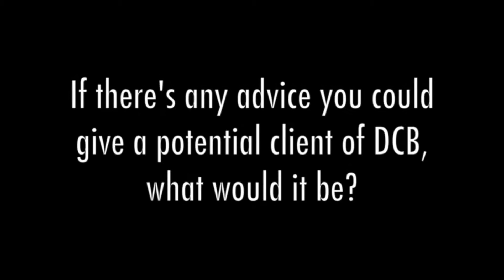Testimonial - Tom from GYG Gold Coast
Tom Graham, Owner of GYG Broadbeach and GYG Burleigh, shares his thoughts on working with DCB